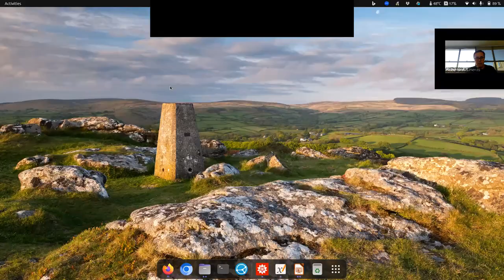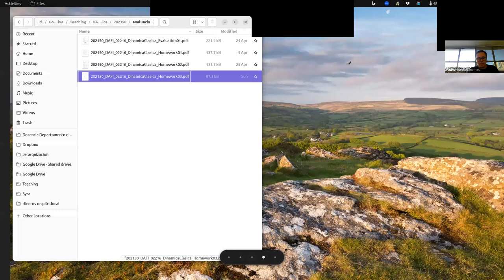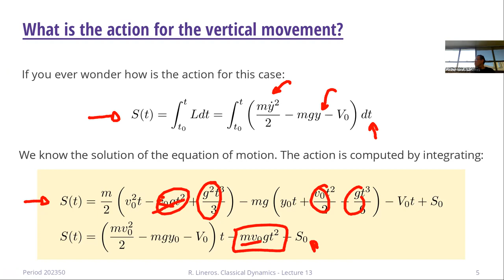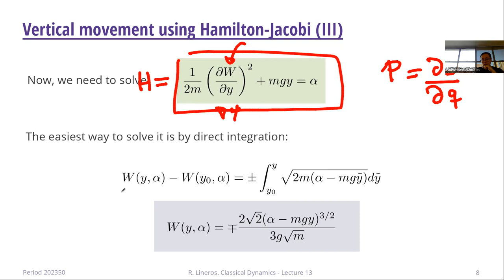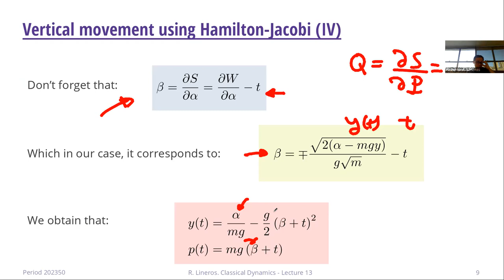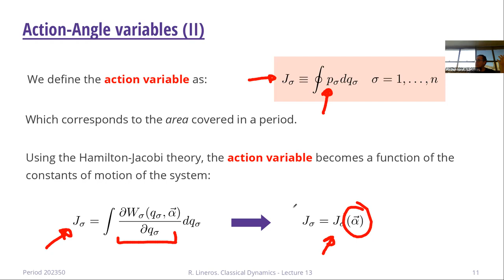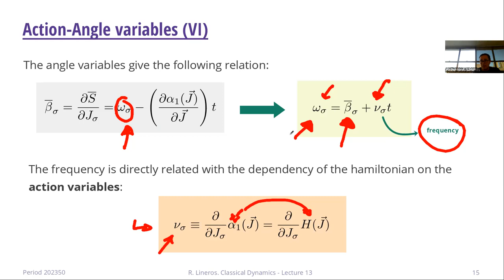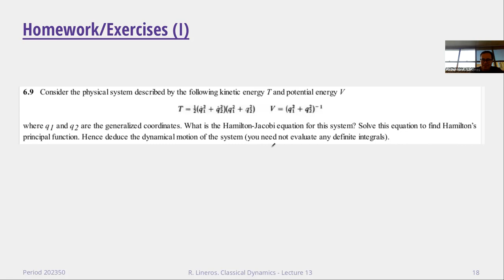DAFI-02216 Dinámica clásica. Clase 13. 23/05/2023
Temas de la clase: Variables de ángulo-acción